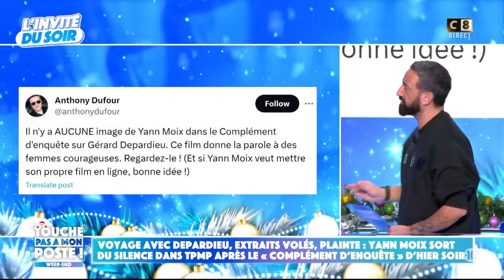Géraldine Maillet accuse Yann Moix de protéger Gérard Depardieu !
Voyage avec Depardieu, extraits volés, plainte : Yann Moix du silence dans TPMP après le "Complément d'Enquête" !